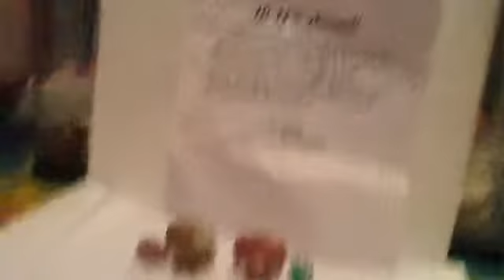LPS: My Package Came!!!